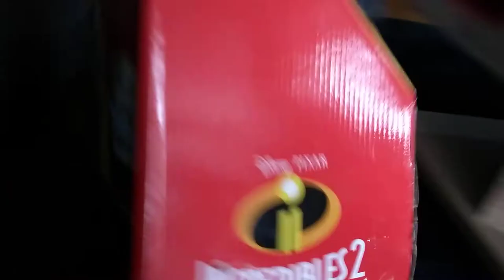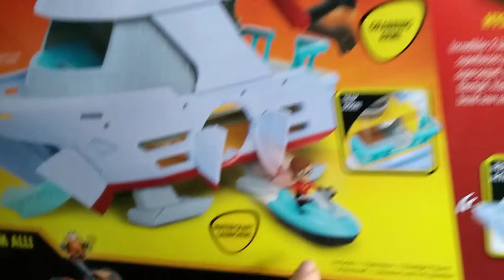Vicentinho e o Barco dos Incríveis 2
Barco dos Incríveis 2 - Disney Pixar